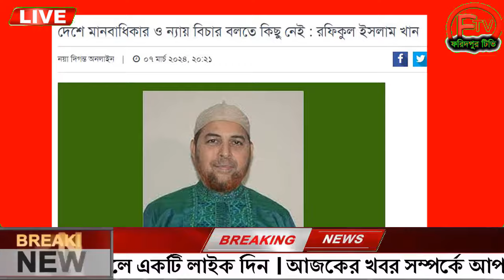এইমাত্র পাওয়া Ajker khobor 09 March 2024 Bangla news today bangla khobor Bangladesh latest news